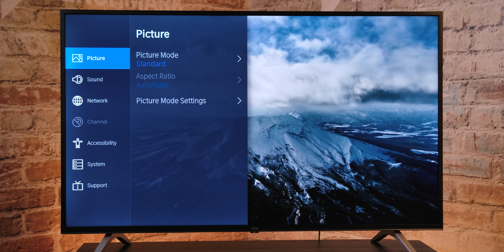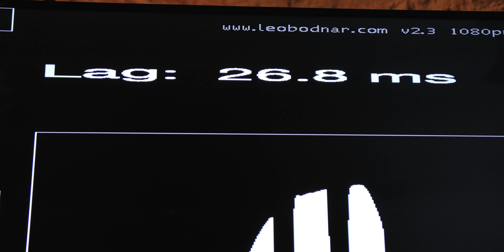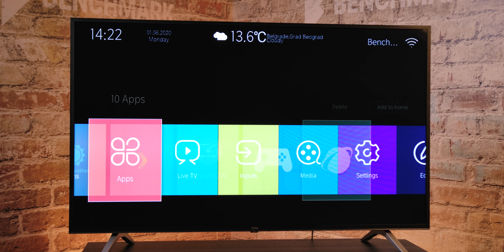Novo ime, poznata tehnologija - Ozon H50Z6000 4K Smart TV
Ozon je novi igrač na polju televizora, ali iza uređaja pod ovim imenom stoji jedan brend koji vam je svima dobro poznat.
U pitanju je brend koji cilja da ponudi veoma visoku vrednost za uloženi novac, a pred nama je i prvi model od 50", sa 4K rezolucijom i SMART mogućnostima.